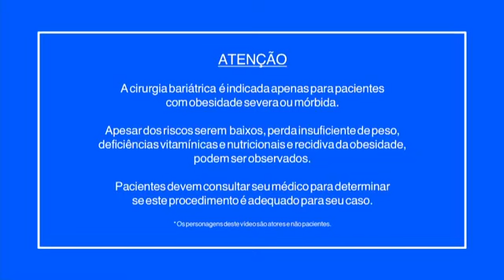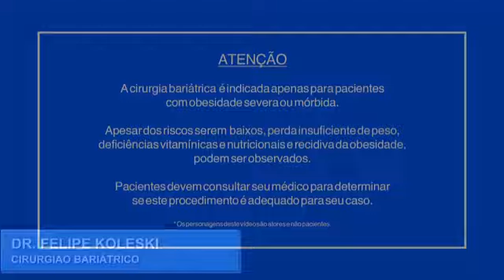Barilive - Tenho mais de 60 anos, posso operar?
O Barilive é uma iniciativa da Sociedade Brasileira de Cirurgia Bariátrica e Metabólica que visa discutir e levar ao público diversas questões sobre a obesidade e doenças relacionadas, a cirurgia bariátrica e metabólica e os procedimentos que devem ser adotados antes e depois da cirurgia. As discussões são sempre acompanhadas por um cirurgião e profissionais de especialidades associadas.

TEMA: Tenho mais de 60 anos, posso operar?

Moderador:
Dr. Marçal Rossi - Cirurgião bariátrico

Participam:
Dr. Denis Pajecki - Cirurgião bariátrico e
Dr. Felipe Koleski - Cirurgião bariátrico